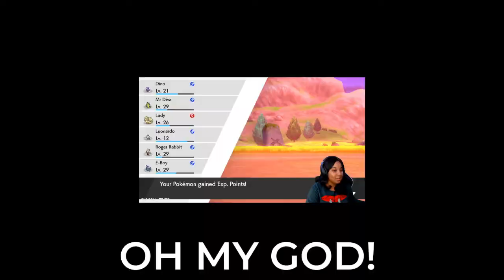I FOUND AN EEVEE!! | Pokemon Sword & Shield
After countless hours of playing Pokemon Sword, I finally found an Eevee!!